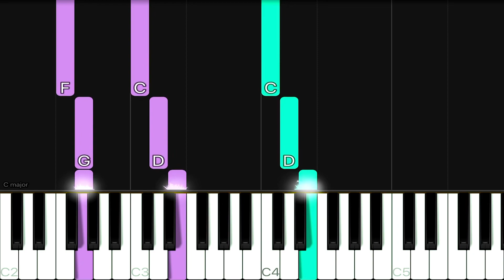Adele - Hello | EASY Piano Tutorial